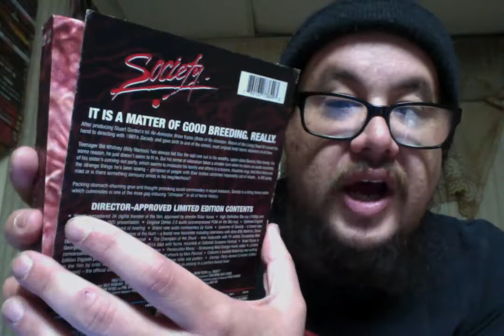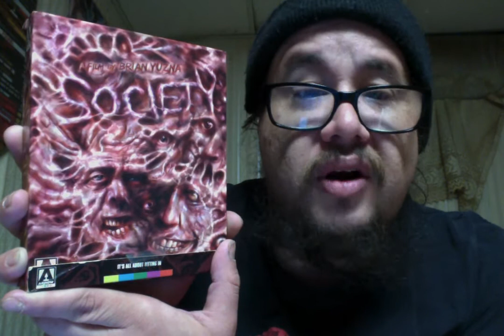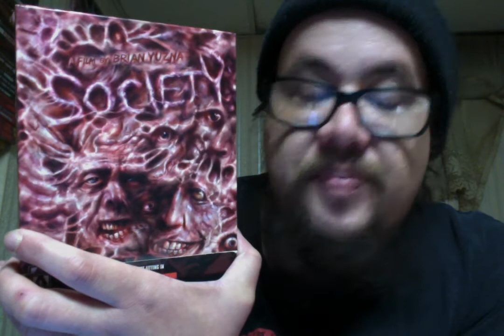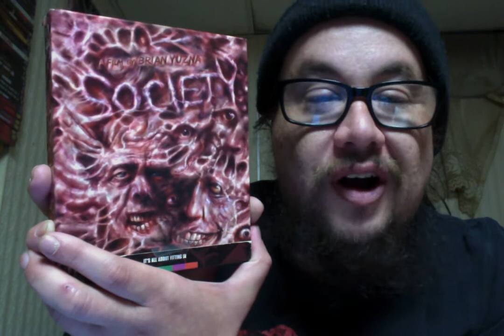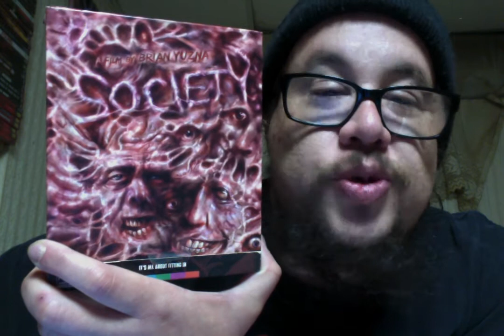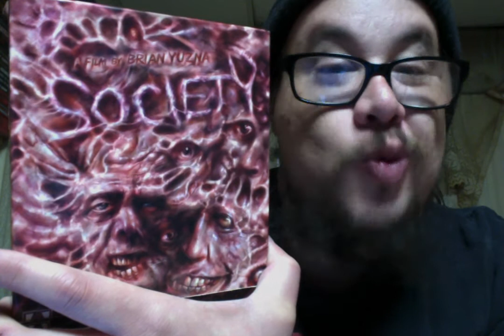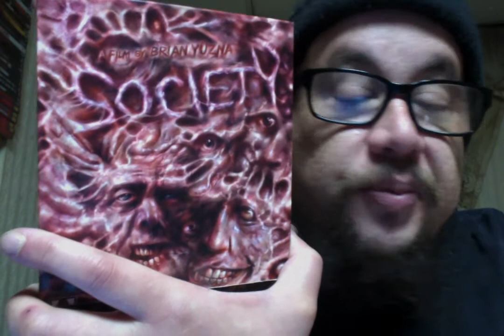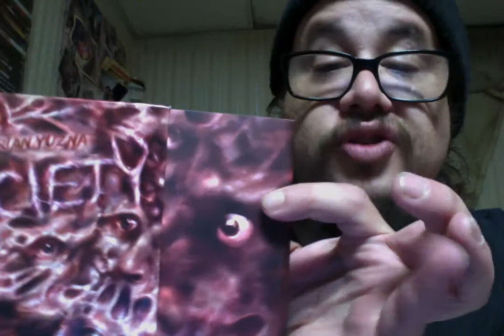Society (1989) Review!!!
Society (1989)
Rated R 1hr 39mins
Cast - Billy Warlock, Devin Devasquez, Evan Richards and Ben Meyerson
Director - Brian Yuzna

Teenager Bill Whitney has always felt like the odd one out in his wealthy upper-class Beverly Hills family for some reason he just doesn't fit in. But his sense of alienation takes a sinister turn when he hears an audio recording of his sisters coming-out-party, which seems to implicate his family and others in a bizarre, ritualistic orgy. And then there are the strange things he's been seeing, glimpses of people with their bodies contorted impossibly out of shape...is Bill going mad? Or is there something seriously amiss in his neighborhood.

While shooting the infamous "shunting" scenes, Brian Yuzna would put a sign on the sound stage door that read "Abandon all hope ye who enter here".

The hospital used for the exterior shots is the same hospital used in Halloween II (1981). Billy Warlock's father, actor/stuntman Dick Warlock, played The Shape (Michael Myers) in Halloween II.

Coincidentally, the Birmingham High School (Lake Balboa, CA) used in the film was the actual high school that star Billy Warlock graduated from a decade earlier.